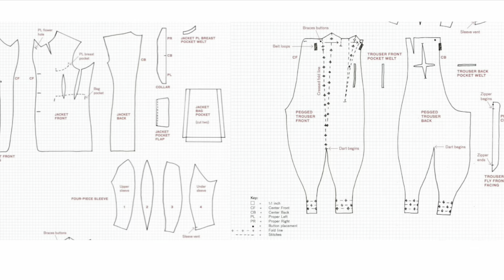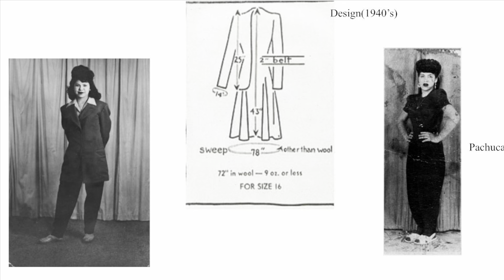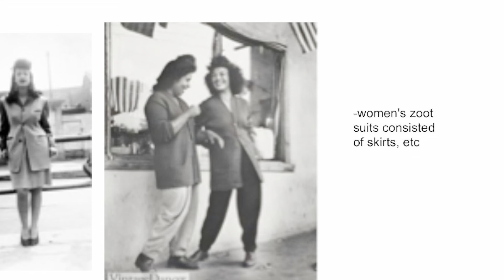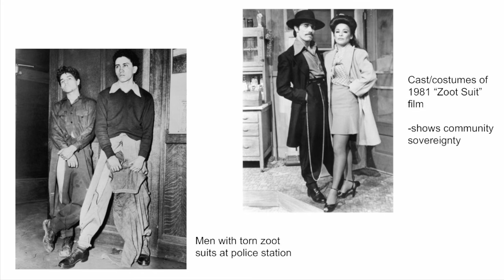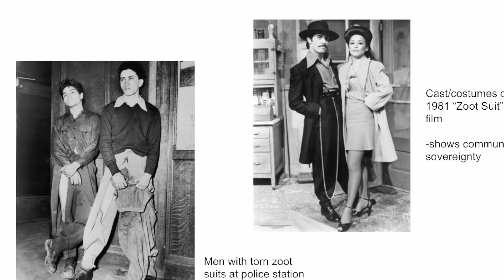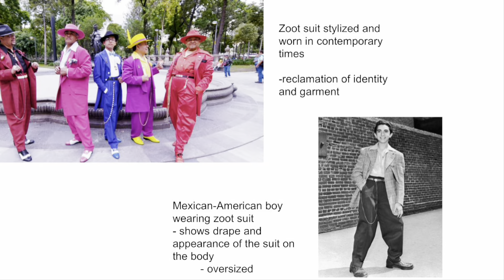LA Zoot Suits in the 1940s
Donia Ghaith
Maya Kennedy
Marco Perez
Anika Vikash &
Maria Medrano

All explain the historical significance of the Zoot Suit in LA County. Take a look at how we analyze the Zoot Suits dress and more. In this video we specifically focused on the LACMA’s authentic Zoot Suit from the 40s tied to the culture and heritage.

What is the Zoot Suit? Why is it still banned today? Are there women who wore these suits? Will all be questions answered in this short film.